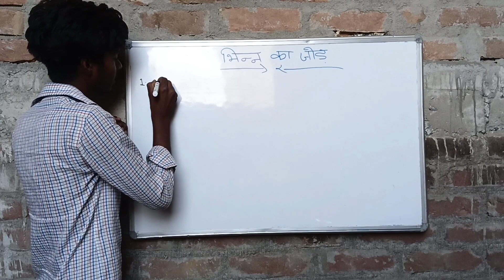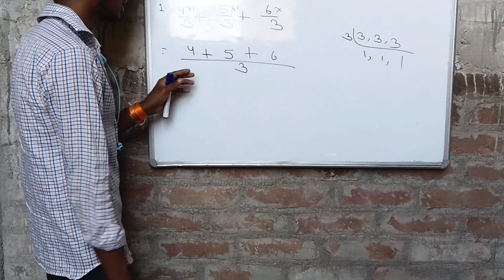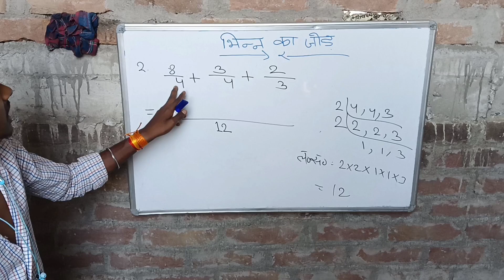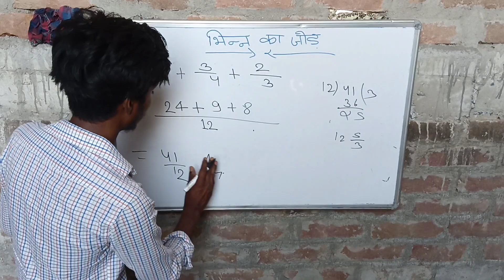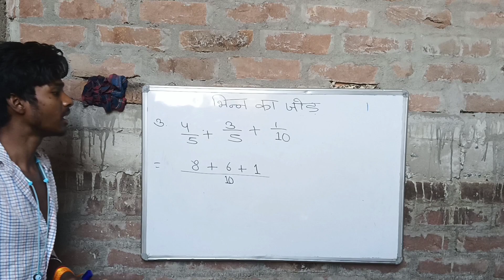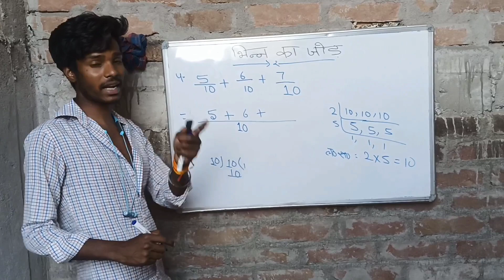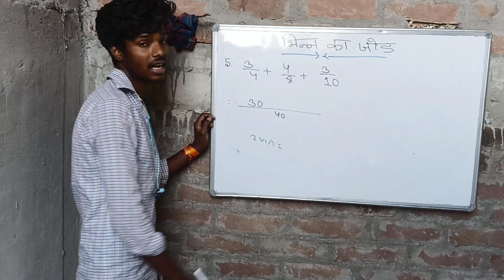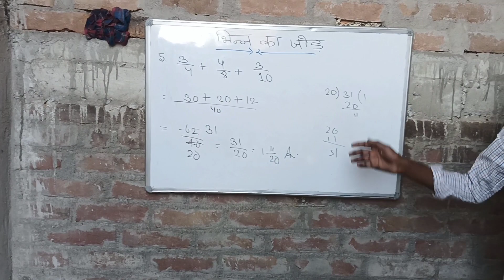तीन अंकों वाला भिन्न का जोड़ ( अब बनना हुआ आसान से भी आसान तरीका)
Camera man ______ Supriya Kumari
Class teacher ________ Sachin sir
Class room __________S.V.n school
math wala
indian maths